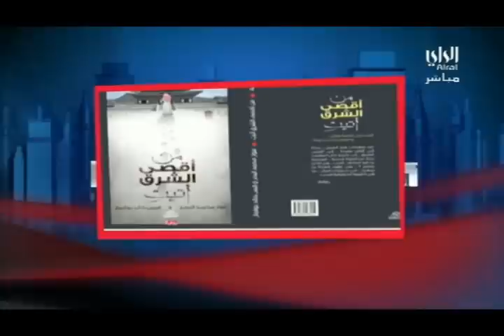Al Rai Interview - Part 1 / 3